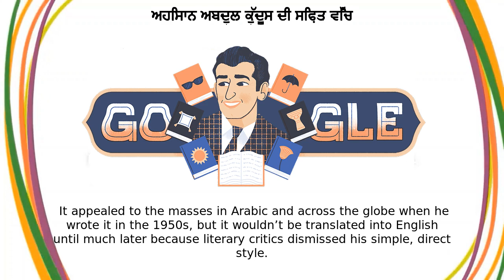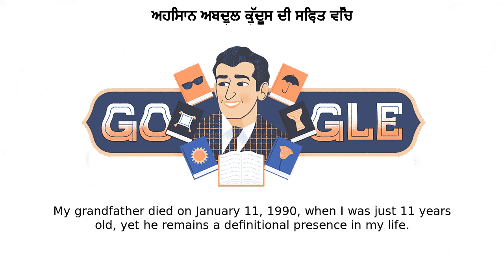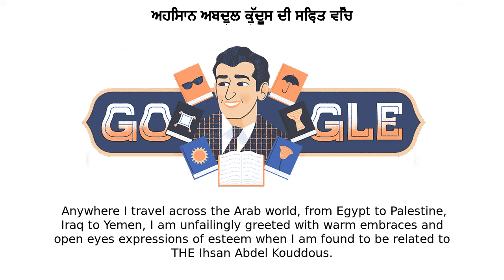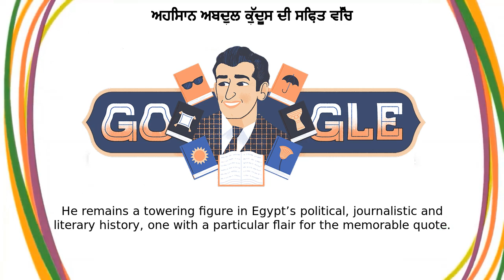ਇਹਸਾਨ ਅਬਦੇਲ ਕੁਦੁਸ | ਅਹਿਸਾਨ ਅਬਦੁਲ ਕੁੱਦੂਸ ਦੀ ਸਿਫ਼ਤ ਵਿੱਚ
Google Doodle :
ਅਹਿਸਾਨ ਅਬਦੁਲ ਕੁੱਦੂਸ ਦੀ ਸਿਫ਼ਤ ਵਿੱਚ

ਇਹਸਾਨ ਅਬਦੇਲ ਕੁਦੁਸ

Celebrating Ihsan Abdel Kouddous

ਇਹਸਾਨ ਅਬਦੇਲ ਕੁਦੁਸ

Today’s Doodle celebrates Ihsan Abdel Kouddous, an Egyptian journalist and author who wrote about current events in addition to fictional novels and short stories  On this day in 2022, the first widespread English translation for Koddous’ book, I Do Not Sleep, was released  It appealed to the masses in Arabic and across the globe when he wrote it in the 1950s, but it wouldn’t be translated into English until much later because literary critics dismissed his simple, direct style Kouddous was born in Cairo, Egypt, on January 1, 1919  He developed a love for reading in his youth and began writing short stories and poems at age 11  After graduating from law school, he worked as an apprentice lawyer while trying out a journalism career at a magazine founded by his mother, Rose Al-Yousef  While working here, Kouddous realized he wanted to work in the industry he was passionate about  He dove into writing articles and stories and became an editor for Egypt’s daily Al-Akhbar newspaper and editor-in-chief for news outlet Al-Ahram As a journalist, Kouddous covered a variety of current events  In his popular column A Cafe on Politics Street, he wrote about social issues with a conversational narrative technique, similar to discussions a person might overhear in a cafe  He was jailed several times for his controversial writings and political stances, but that didn’t prevent him from sharing his views In addition to his journalism, Kouddous wrote over 60 fictional books and short stories  Common themes from his books are love, politics, psychology of social behavior, spirituality, and religion  Strong female characters were central in many of his works, with books like I Am Free advocating for women’s equality and independence Today, people around the world can appreciate the dozens of films adapted from his novels and enjoy his books that have been translated into German, French, English, Ukrainian, and Chinese Special thanks to Ishan Abdel Kouddous family for their collaboration on this project  Below Kouddous grandson, Sharif, shares his thoughts on today’s Doodle and his grandfather’s legacy My grandfather died on January 11, 1990, when I was just 11 years old, yet he remains a definitional presence in my life  I remember his voice, his broad infectious smile, his undeniable charisma which infused any room he entered  He was fascinated by people and their stories — from the prince to the pauper — and he thoroughly enjoyed being in the company of others, living a truly social and political life As a journalist, essayist, and novelist, his impact is difficult to overstate  Anywhere I travel across the Arab world, from Egypt to Palestine, Iraq to Yemen, I am unfailingly greeted with warm embraces and open-eyes expressions of esteem when I am found to be related to THE Ihsan Abdel Kouddous In a career that spanned over fifty years, he produced more than 600 short stories and 20 novels and he rose to become the most prolific and popular Arab writer of the 20th century  His extraordinary work explored complex sociological and political themes in contemporary Egyptian society, breaking taboos by exploring issues such as class, morality, tradition, sexuality, corruption, and patriarchy  He also had an indelible impact on Egyptian cinema with forty-seven of his works being adapted into film — a record among Arab writers He was more than just a novelist  As a journalist, editor, and political thinker, he played an influential role in Egypt’s tumultuous modern history  A tireless proponent of freedom of expression, he spoke out against oppression and abuse of power, remaining committed to principles, values, and independence throughout his life  For his courageous political stances and views, he was jailed several times by successive Egyptian rulers and faced multiple assassination attempts He remains a towering figure in Egypt’s political, journalistic and literary history, one with a particular flair for the memorable quote  Among my favorites: “Culture represents a kind of will, the will of rebellion Like, Share and Subscribe to Doodle Catalog